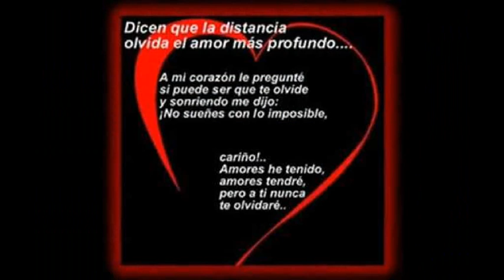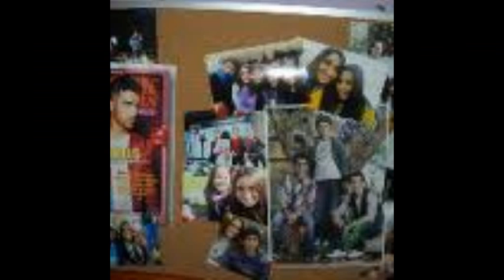Isidro Infante - Donde Quiera Que Estes